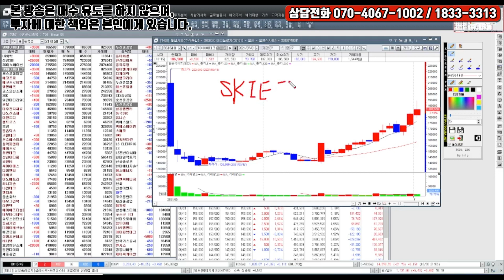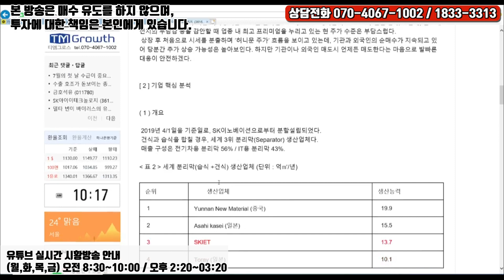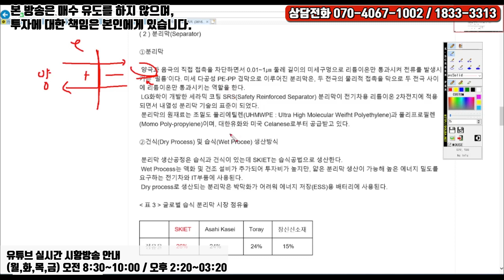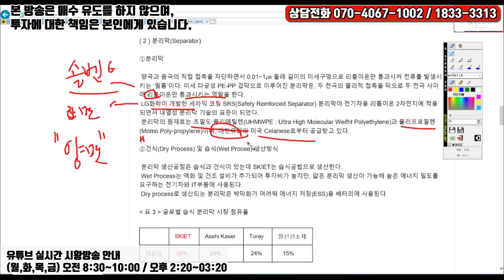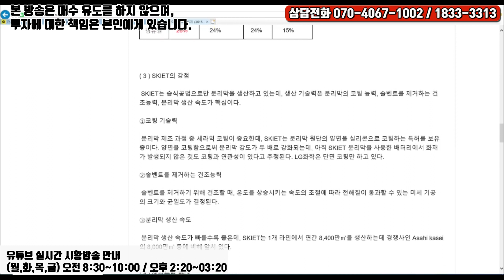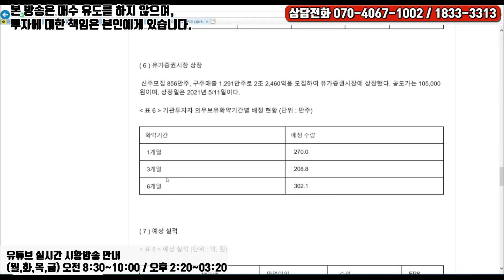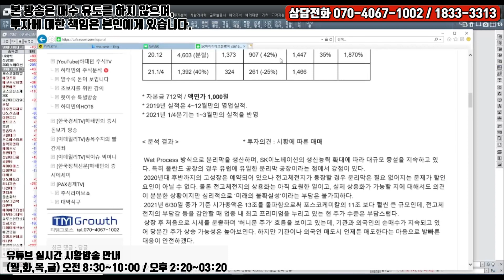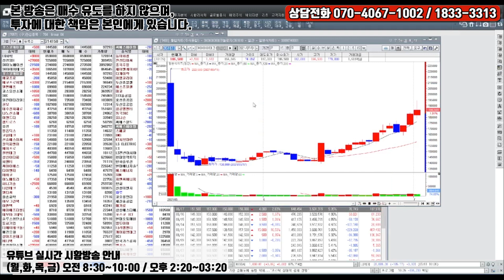[하태민의 주식분석 #186] SK아이이테크놀로지(361610) : 전고체전지 시대가 오면 분리막은?